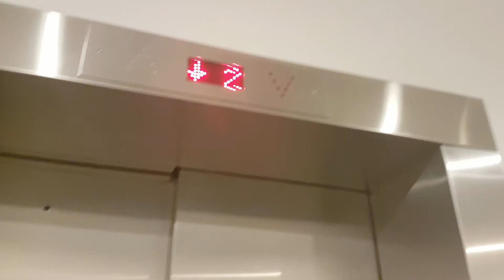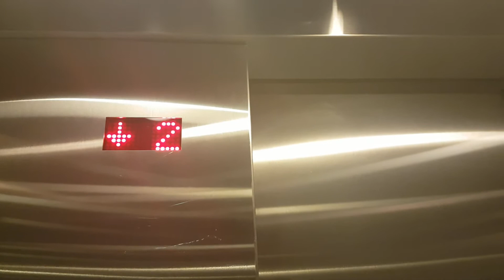Minnesota Elevator @ Topshop in Chicago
Floors - 3 (B,G,2)
Capacity - 3000LBS